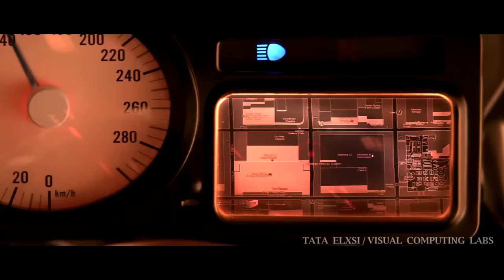Dhoom 3 Making Görsel Efektler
Her Filmde Olduğu Gibi Dhoom 3 tede görsel efektler kullanıldı.
İyi Seyirler.